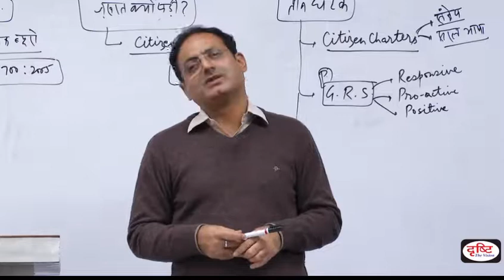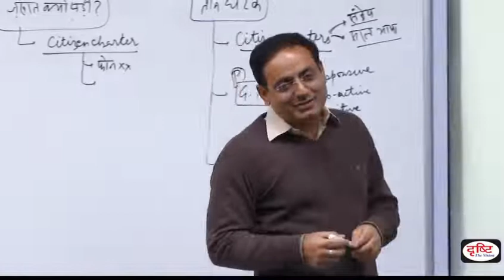CASE STUDY || PUBLIC GRIEVANCE